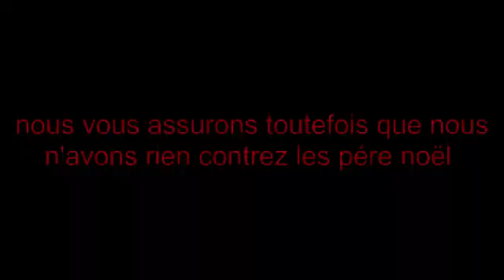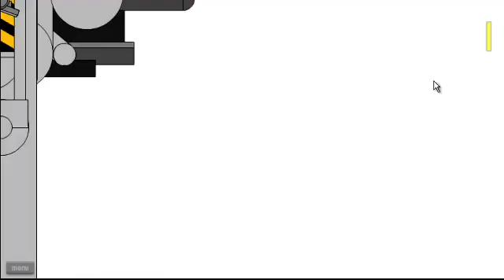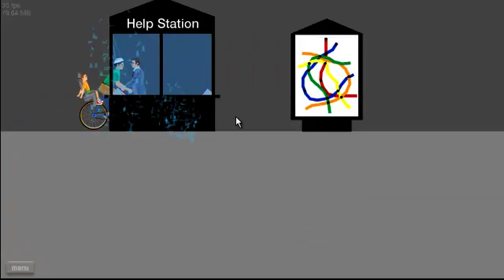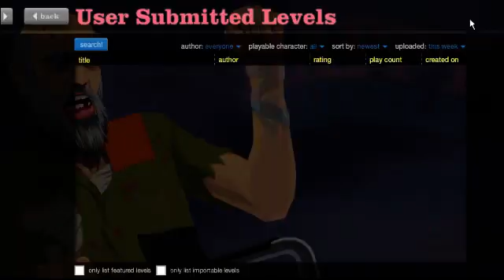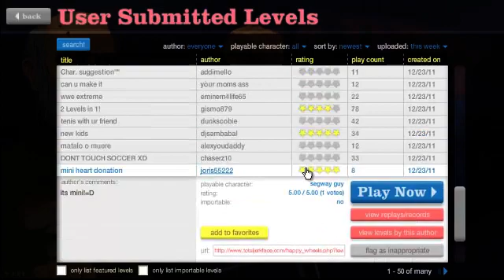Les minutes freestyle - Happy Wheels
Yannstr vous offre un joli cadeau de Noël avec Happy Wheels, un jeu flash que vous trouverez ici: